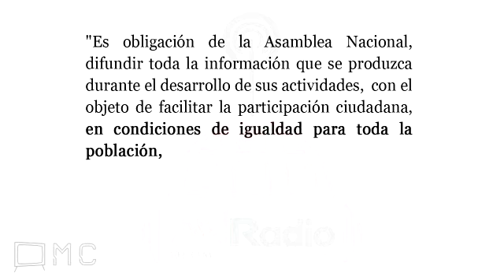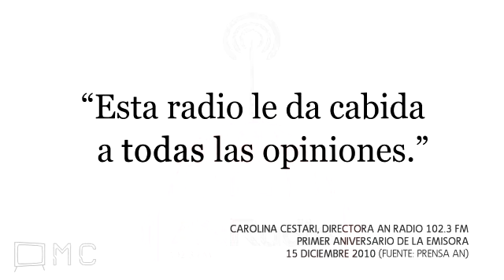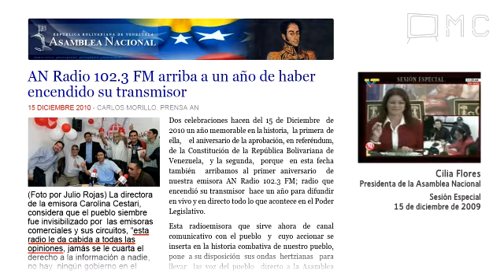AN Radio descalifica a Carlos Andrés Pérez, Fernando Ochoa Antich y Walter Márquez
(3 octubre 2011) Hablando sobre la Ley Contra el Olvido, el locutor de AN Radio descalifica a dos líderes de la oposición y el Ex Presidente Carlos Andrés Pérez. En el programa "5:30 y pa' la cola", el locutor y ex diputado de la Asamblea Nacional (AN) Pedro Lander nombra a Fernando Ochoa Antich (Dirigente, Un Nuevo Tiempo, UNT), Walter Márquez (Diputado AN, Táchira, COPEI) y Carlos Andrés Pérez.

Como medio del Estado venezolano, financiado con recursos públicos, AN Radio tiene la obligación de representar a todas las tendencias políticas de la Asamblea Nacional por igual. También tiene la obligación de representar a toda la población por igual, no dando preferencia o atacando a actores privados ni públicos por sus posiciones o creencias políticas y/o ideológicas.

El papel de los medios de comunicación de la Asamblea es de informar al pueblo, no de calificar ni criticar a un lado u otro.

Medios del Estado venezolano tienen que representar a todos los venezolanos, no solo una mayoría ni una minoría específica.

El uso de AN Radio para criticar y calificar únicamente a diputados de la oposición representa un claro abuso de poder y de los recursos del Estado. La cobertura de las sesiones de la Asamblea Nacional que da actualmente AN Radio representa el uso político del medio popular a favor de un partido político, el Partido Socialista Unido de Venezuela (PSUV) del presidente Hugo Chávez.

Además, es totalmente inapropiado que el locutor de AN Radio cubriendo las sesiones de la Asamblea Nacional sea un ex diputado y actual miembro de uno de los partidos actualmente representados en la Asamblea. Pedro Lander fue diputado en la Asamblea y sigue militando en el PSUV.

Monitoreo Ciudadano @yomonitoreo es una iniciativa para el monitoreo de medios de comunicación del Estado en Venezuela y sus abusos y violaciones a las leyes. ¿Es VTV de todos los venezolanos? ¿ANTV cumple con informar sobre lo que ocurre en la Asamblea Nacional?

AN Radio (102.3 FM, Caracas) - 5:30 y pa' la cola
3 octubre 2011, 5:30pm

(Comentario) Está prohibido olvidar

Participantes: Pedro Lander

Menciones: Fernando Ochoa Antich (Dirigente, Un Nuevo Tiempo), Carlos Andrés Pérez, Walter Márquez (Diputado Asamblea Nacional por el Estado Táchira, COPEI)

De acuerdo con fuentes oficiales:

Al final del clip se puede ver 1) el texto original de la Gaceta Oficial de 2009 en cual se fundó AN Radio, y 2) video de Cilia Flores, Presidenta de la Asamblea Nacional del momento, encendiendo la emisora por primera vez en Sesión Especial de la AN.

-- AN Radio 102.3 FM, "La voz de la Asamblea" --

"La Asamblea Nacional [...] debe mantener una comunicación permanente con la ciudadanía, a la cual debe informar veraz y oportunamente sobre su actuación."

"Es obligación de la Asamblea Nacional, difundir toda la información que se produzcua durante el desarrollo de sus actividades, con el objeto de facilitar la participación ciudadana, en condiciones de igualdad para toda la población, mediante la instalación de servicios permanentes que a través de iniciativas y medios propios generen información de interés para el colectivo nacional y internacional."

(Fuente: Gaceta Oficial 371.808, Sobre la fundación de AN Radio, 24 septiembre 2009,

"Esta radio le da cabida a todas las opiniones."

(Fuente: Carolina Cestari, Directora AN Radio 102.3 FM, Primer aniversario de la emisora, 15 diciembre 2010, Prensa AN,

"Vamos a contar ahora con AN Radio, la voz de la Asamblea, para contribuir con esa obligación, esa responsibilidad que tenemos de informar; con la responsabilidad que tenemos [en la Asamblea Nacional] de impulsar la participacion y el protagonismo del pueblo."

(Fuente: Cilia Flores, Presidenta de la Asamblea Nacional, sesión especial, 15 diciembre 2009)